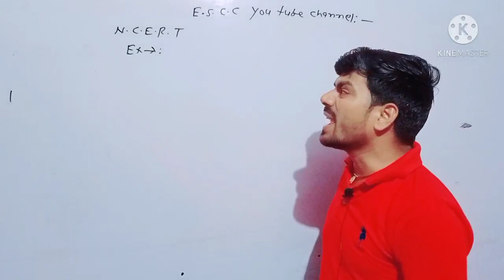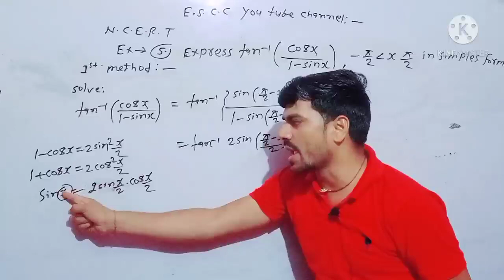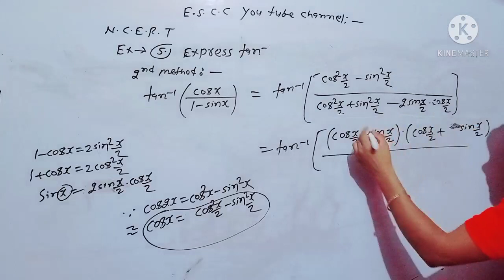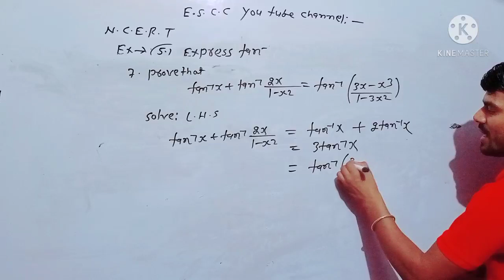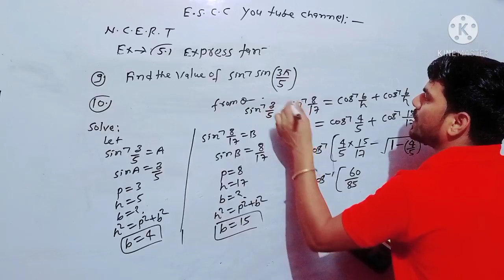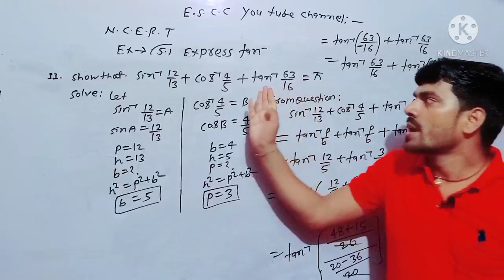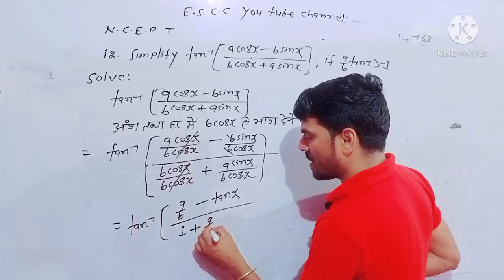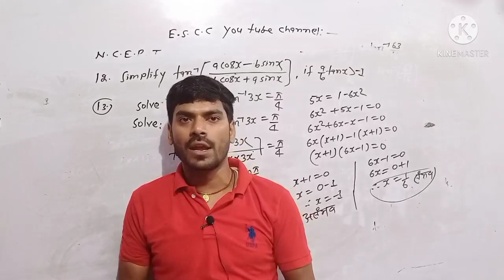Inverse trigonometry y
Inverse
Trigonometry
Function
Hindi
English medium